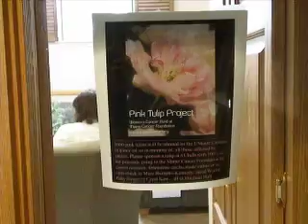Pink Tulip Package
Ben Barker reoports on the Pink Tulip Project, a project to plant pink tulips all over the state of maine to raise money and awareness about breast cancer.